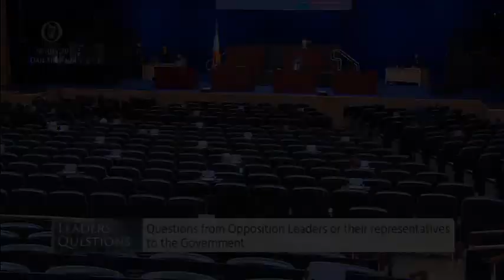Deputy Carol Nolan - speech from 28 Jul 2020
Dáil Éireann - 28 Jul 2020

Deputy Carol Nolan - Independent - speech from 28 Jul 2020

Leaders’ Questions